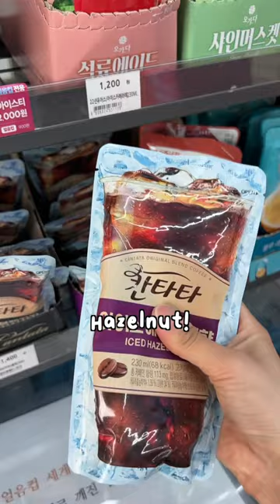The Best Korean Convenience Store Drink I’ve Had🇰🇷